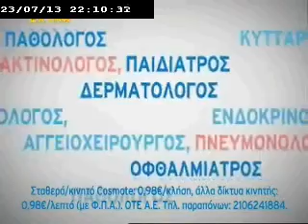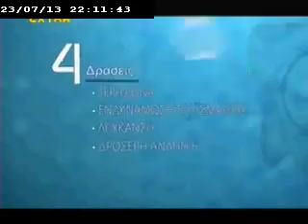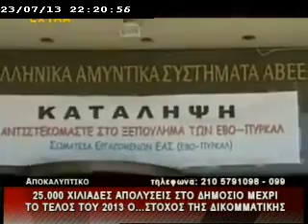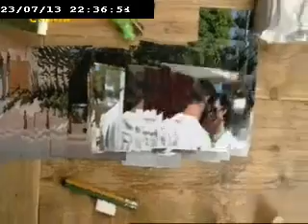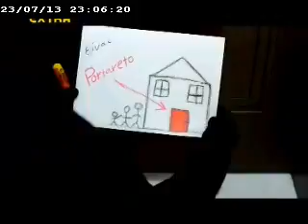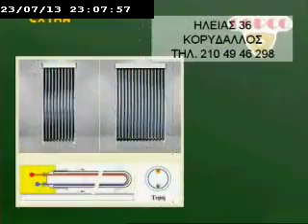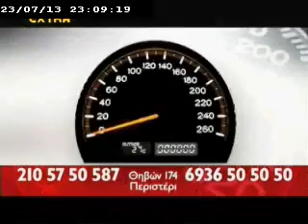ΑΠΟΚΑΛΥΠΤΙΚΟ ΔΕΛΤΙΟ 23-07-2013